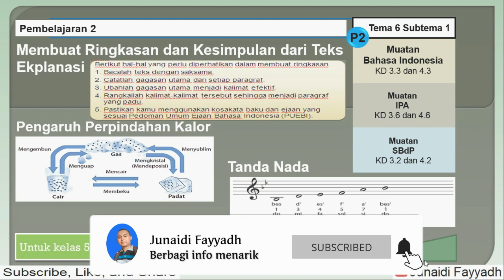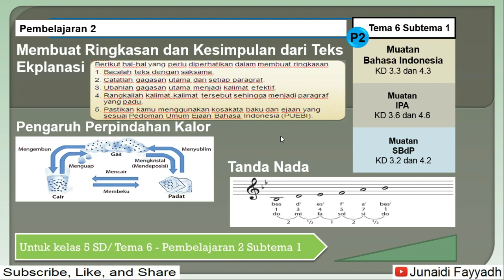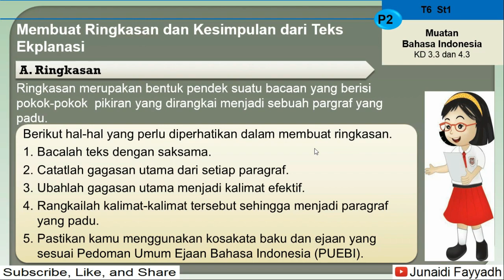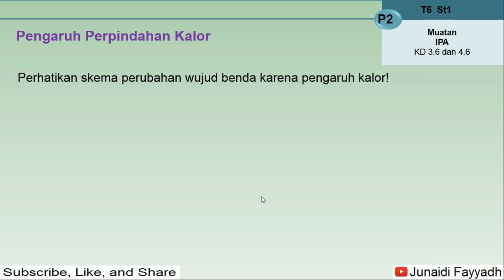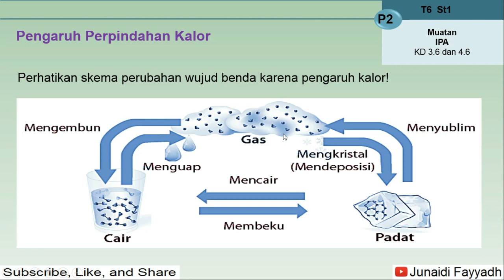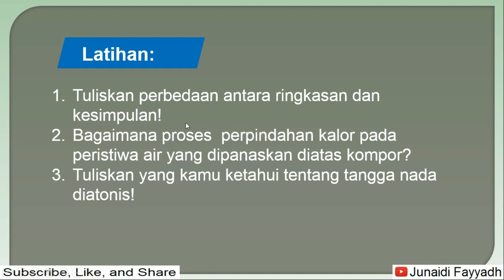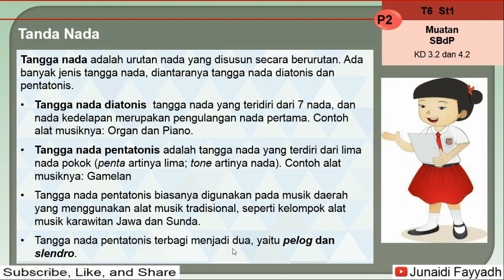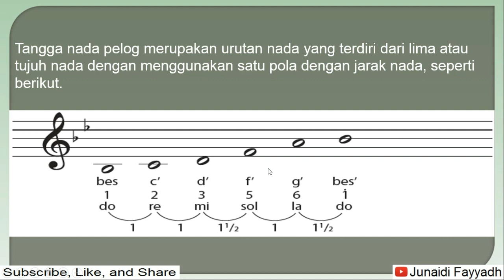Tema 6 - Pembelajaran 2 Subtema 1 kelas 5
kali ini saya buat video Tema 6 - Subtema 1 Pembelajaran 2 untuk untuk kelas V